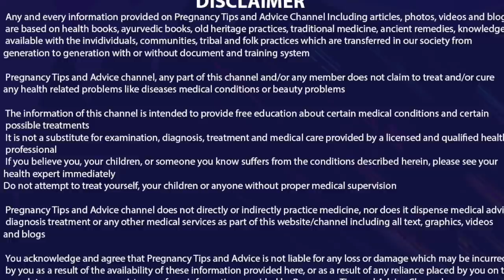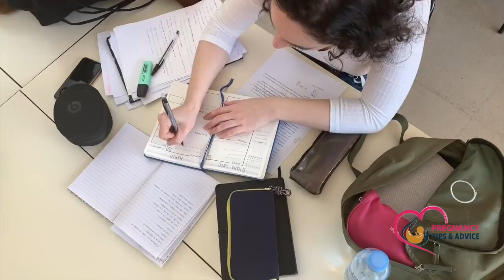Pregnancy me Pairo me Sujan Kyu Aati Hai | Pregnancy Leg Swelling Remedies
Agar aap janna chahti hai ki pregnancy me pairo me sujan kab aati hai ya fir Pregnancy me Pairon me sujan ka ilaj aur upay kya hai to ye video jarur dekhein ismein humne bataya hai pregnancy ke dauran Pairo me sujan kyun aati hai aur aap aisa kya kar sakte hai ki pregnancy ke dauran aapke pairo me soojan na aaye

If you are also suffering from pregnancy leg swelling and want to know that what are remedies for Pregnancy leg swelling remedies then this video will give you information on the same.

Topics Covered in this video are :
Pregnancy me Pairo me Sujan Kyu Aati Hai, Pregnancy me Pairo me Sujan Kab aati hai, Pregnancy me Pairo me Sujan Ka ilaj, Pregnancy me Pairo me Sujan ke upay, Pregnancy Leg Swelling Remedies, pregnancy me pairo me sujan or dard, reason of swelling in feet during pregnancy,

Our Other Help full Videos, you may be interested in:
Stress during Pregnancy in hindi | Pregnancy me rone se bache par kya asar padta hai | Effects on Ba

Pregnancy Diet Plan in Hindi | Pregnancy me kya khaye kya na khaye | What to eat during Pregnancy